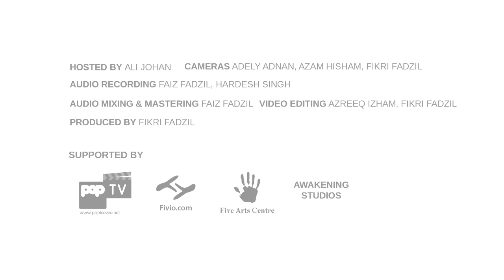TIM - Benci (Live on The Wknd Sessions, #57)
TIM performs 'Benci' live on The Wknd Sessions